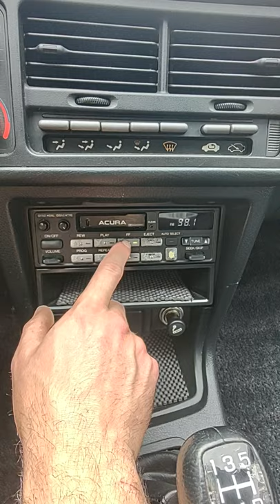1990 Acura Integra GS Bring A Trailer Radio Controls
1990 Acura Integra GS Bring A Trailer Radio Controls